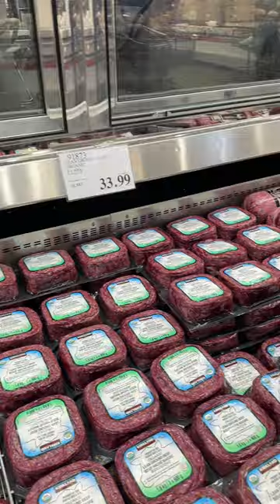Carnivore Diet Costco Haul